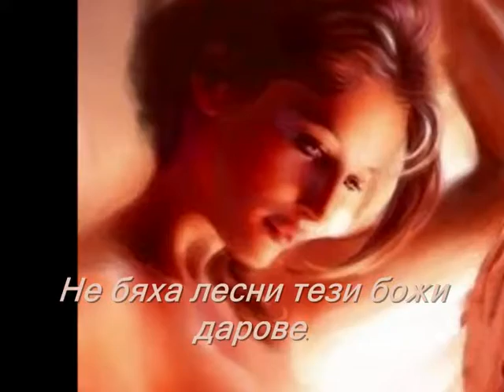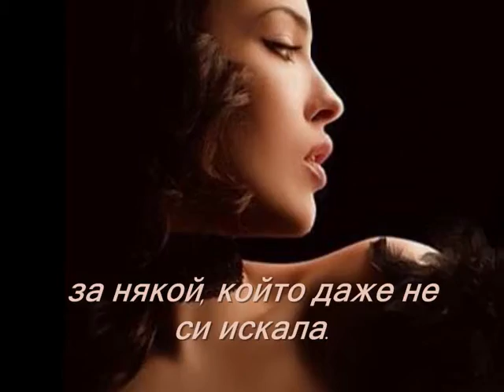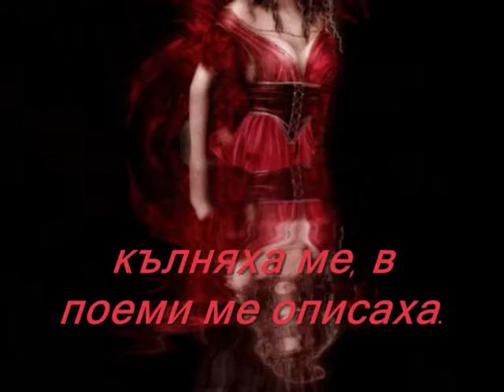2009г. - РОКСОЛАНА - Мариана Дончева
РОКСОЛАНА
стихове - Мариана Дончева
музика : Clair de Lune Debussy